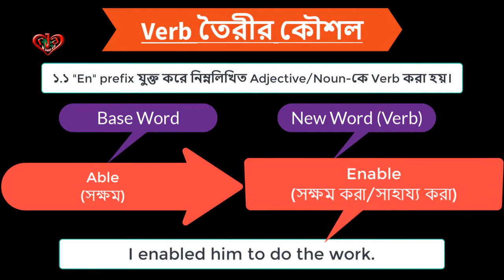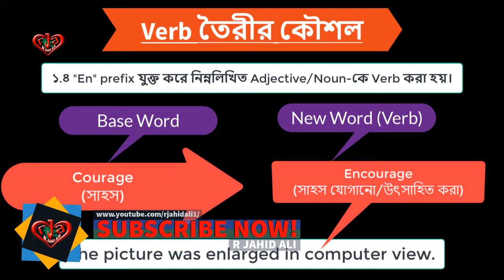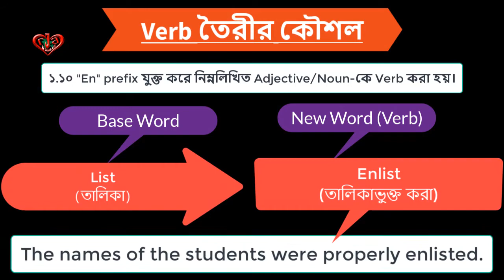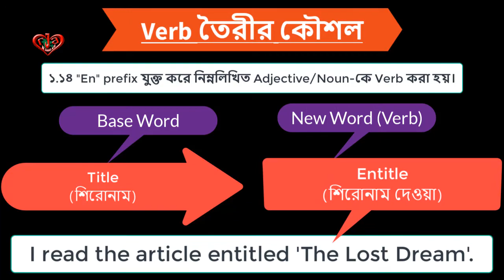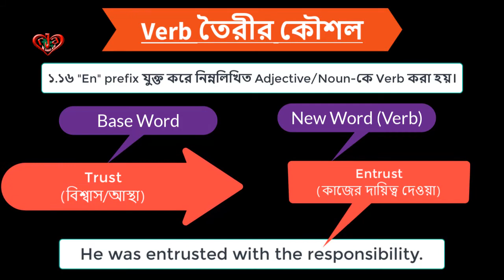Verb তৈরীর কৌশল Part- 1 `En" Prefix যুক্ত করে নিম্নলিখিত Adjective or Noun কে Verb করা হয়